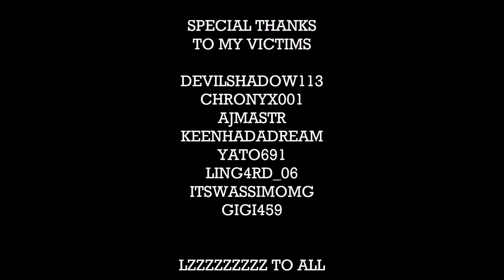Catch Me Outside How Bout Dat! Grand Theft Auto Online Freemode Massacre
Catch Me Outside How Bout Dat! Grand Theft Auto Online Freemode Massacre/Funny Moments

welcome back to another video made by the man himself dunnz13.

HATE CREW CHANNELS ( show some love to my crew)